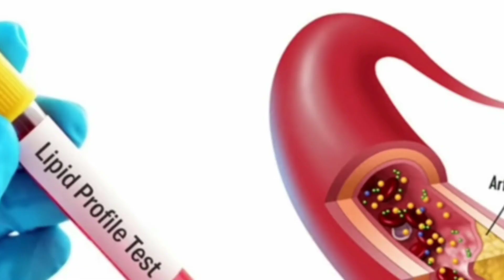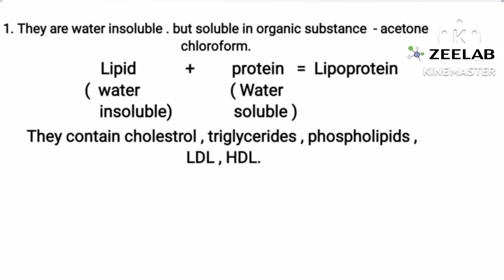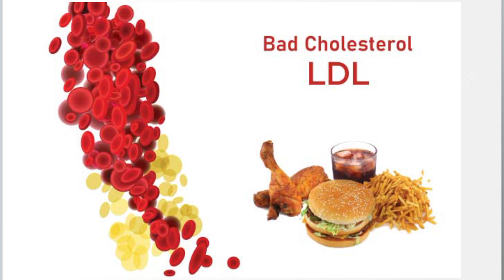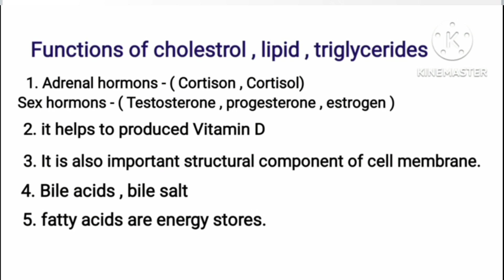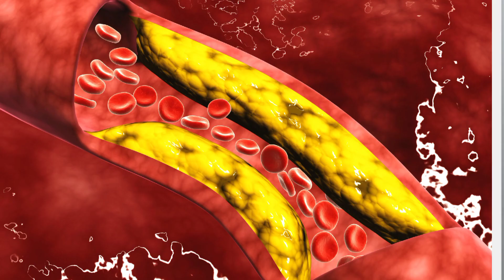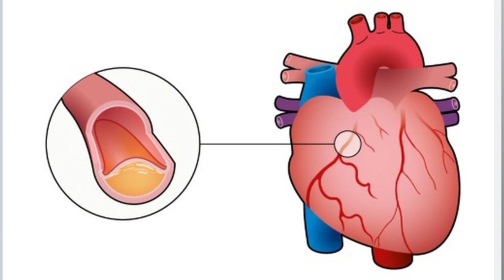Lipid profile test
What is the lipid profile test?
Does lipid profile need fasting?
What is normal lipid profile results?

A lipid profile or lipid panel is a panel of blood tests used to find abnormalities in lipids, such as cholesterol and triglycerides. The results of this test can identify certain genetic diseases and can determine approximate risks for cardiovascular disease, certain forms of pancreatitis, and other diseases
The lipid panel helps evaluate cardiovascular health by analyzing cholesterol in the blood. Too much cholesterol can build up in the blood vessels and arteries, damaging them and heightening the risk of problems like heart disease, stroke, and heart attack
What are normal lipid panel results?

Total cholesterol: Below 200 mg/dL.

High-density lipoprotein (HDL) cholesterol: Above 60 mg/dL.

Low-density lipoprotein (LDL) cholesterol: Below 100 mg/dL (For people who have diabetes: Below 70 mg/dL).

Triglycerides: Below 150 mg/dL.

Components

Procedure and indication

Implications

References

Motive:
 Medical lab technology
 Medical Lab test in Urdu
 Medical Lab strategy
 Medical lab testing knowledge
 Medical lab Tests explained
 Medical Blood Tests
 Basics of  medical lab
 Basics of Laboratory
 Laboratory Testing
 Medical lab test course
 Medical Lab strategy
 Power of medical Lab testing
 Clinical Lab tests
 Lab test explanation
 Lab strategy for learning
 Medical Laboratory science
 Medical Lab Course
 Medical lab online reports
 Error-less medical processing
 Major medical laboratory solutions
 Pakistan Medical Lab
 Medical strategy for diagnose of disease
 Lab sciences
 Types of medical laboratory
 Pakistan medical lab online reports
 Major medical lab reports
 Lab
 Testing of reports
 Medical Lab Science
 Scope of MLT
 Professionally medical field
 Medical Diagnose
 Medical lab Coachings
 Apna tutor of medical lab
•Medical Approach to Disease
•Diagnostic Centre
•Lab Coachings
•Medical Lab Tutor